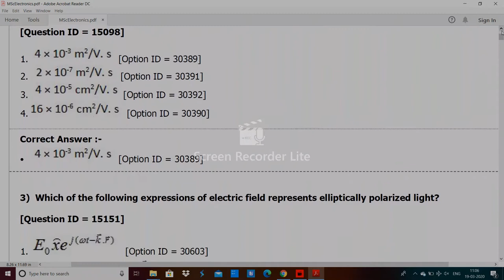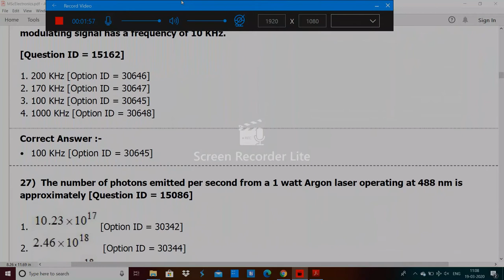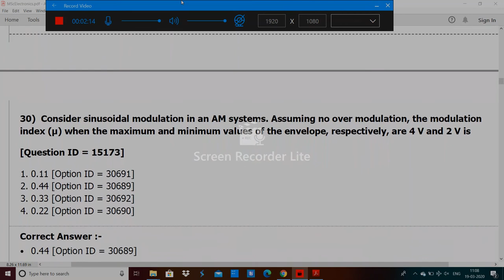DU MSc Electronics entrance paper 2019 by hitesh kumar